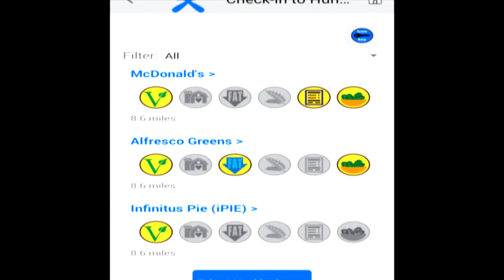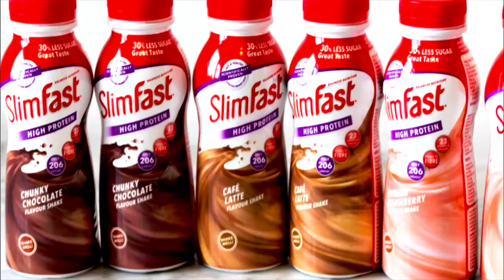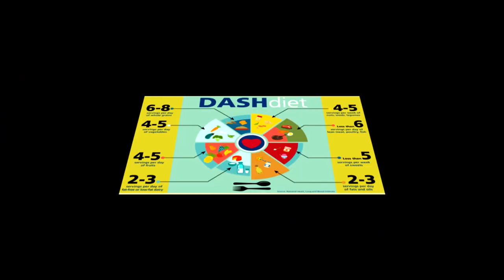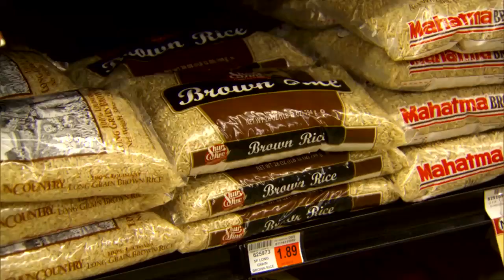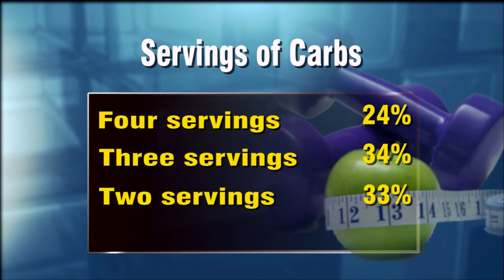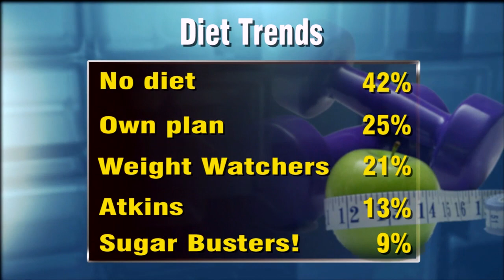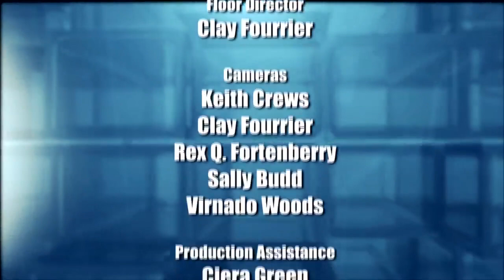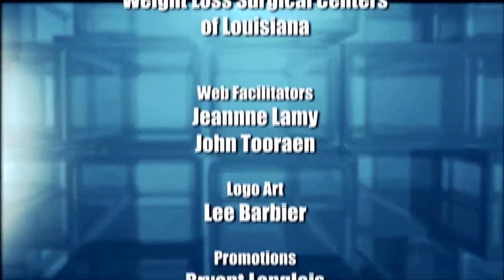Healthy New Year! | January 2021 | Louisiana Public Square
January heralds the beginning of a New Year and for many, a resolution to practice a healthier lifestyle. According to the 2020 State of Obesity report, Louisiana ranks ninth in the country for adult obesity.

So, what is the best approach to shedding pounds in a state where cuisine is part of its culture? Which diet is the most effective for losing weight? What weight loss surgeries are available and how safe are they? And what role does exercise play in the health equation?

Louisiana Public Square searches for answers on an encore presentation of “Healthy New Year!” Wednesday, January 27 at 7pm on LPB HD and in New Orleans on WLAE.

Our panelists are:

Drake Bellanger, M.D., Weight Loss Surgical Centers of Louisiana
Catherine Champagne, Ph.D. , Pennington Biomedical Research Center
Stephanie Elwood, Southern University AgCenter
Rudy Macklin, Governor’s Council on Physical Fitness & Sports
LPB CEO, Beth Courtney and family physician and author, Dr. Rani Whitfield, moderate the discussion. to take a brief and confidential survey on this month’s topic.